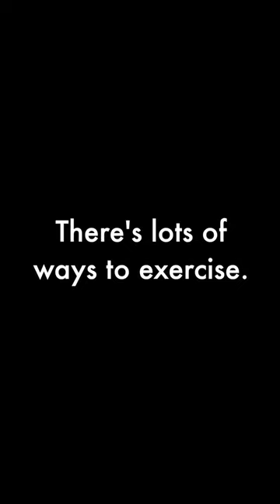Let's get moving.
Did you know: Students who participate in griggslife events typically do better academically than those who don’t?

Students who are involved at school engage on all levels - academic, social, and spiritual.

It’s one of the reasons we put such an emphasis on a variety of optionalsynchronousactivities in our otherwise asynchronouslearning program!

Leaders in international online education for Kindergarten - Grade 12 providing open enrollment and self-paced learning.
Griggs offers a variety of services such as parent-guided curriculum, online learning for students learning from home, and on-site solutions for schools around the world with strong student-life programming (GriggsLife). Students report curriculum that helps them develop critical thinking and a personal world view.

for more information.